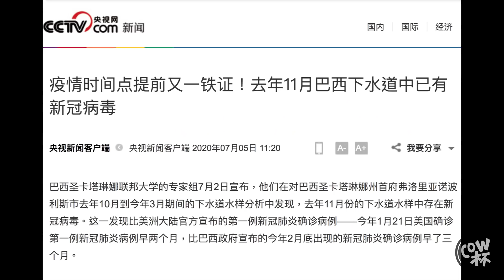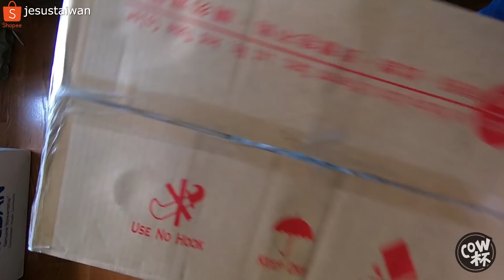中國怪西班牙也太COW杯! China blame Spain! LOL [COW杯]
💬 要不要幫我打字幕 ? 謝啦！